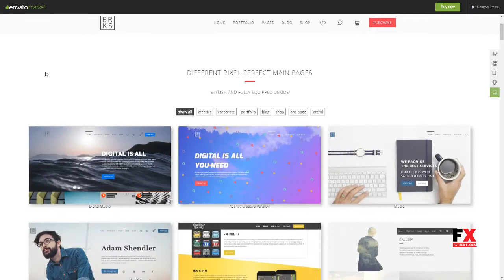Brooks WP -“ Creative Multi-Purpose WordPress Theme Scotty Rain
Compatible With WooCommerce 2.6.x, Visual Composer 4.11.2.1, Visual Composer 4.11.x, Visual Composer 4.9.x, Bootstrap 3.x

 Software Version WordPress 4.7.x, WordPress 4.6.1, WordPress 4.6, WordPress 4.5.x

 Columns 4+

 Layout Responsive

 Tags architect, blog, business, clean, creative, digital agency, ecommerce, furniture, interior, modern, multipurpose, portfolio, real estate, shop, studio